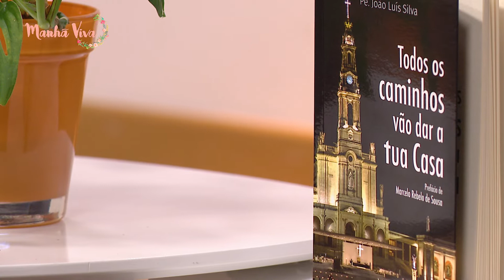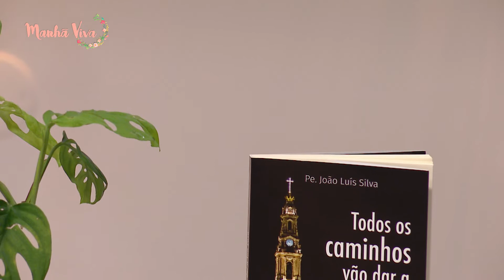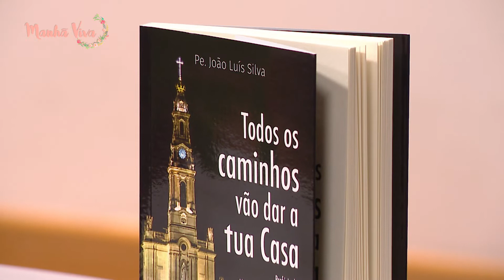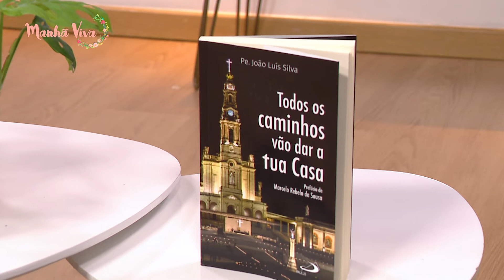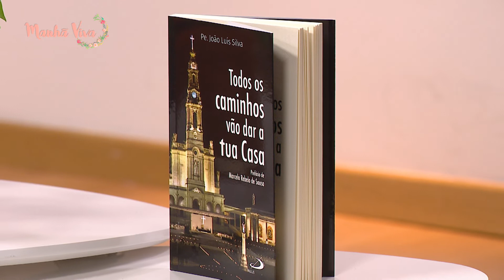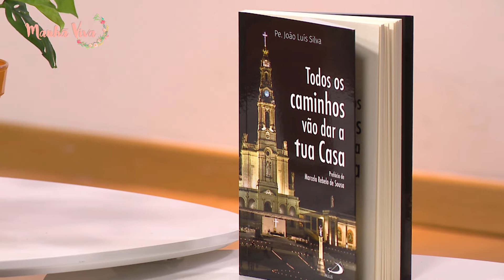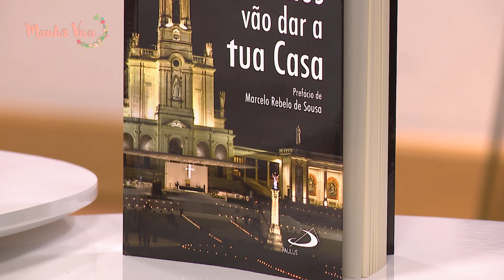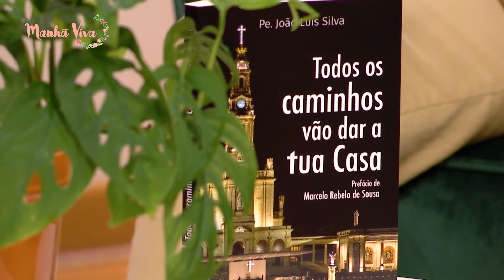Todos os caminhos vão dar a tua casa | MANHA VIVA PORTUGAL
“Este livro [...] é um tributo à Senhora mais brilhante que o Sol, à Rainha de Portugal, que nesta pandemia acalentou no seu Coração Imaculado cada um de nós com o perfume do seu manto. Desse jardim intemporal germinou este “beijo escrito” pela mão de várias figuras públicas da nossa sociedade como um testamento que nos leva a contemplar na oração o seu sorriso materno: enquanto houver portugueses tu serás o seu amor, no segredo de cada nome sussurrado.”  (Pe. João Luís Silva)
É um excerto do livro mais recente do Pe. João Luís Silva: “Todos os caminhos vão dar a tua casa”. Através dele, 55 pessoas reconhecidas por grande parte do público dão a conhecer o seu testemunho com Maria. Esta obra convida-nos a percorrer uma viagem de fé através de diferentes partilhas e prefácio de Marcelo Rebelo de Sousa. Um programa enriquecedor a não perder, que conta com a presença do Pe. João Luís Silva, e ainda de Manuel Arouca, e Nuno Miguel Prazeres.